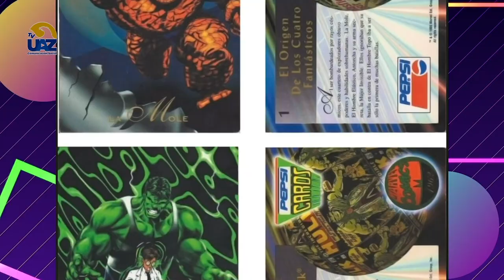Julie Bellie, ilustradora de cómics y fisicoculturista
Nuesto colaborador Cronohiki nos trae la historia de Julie Bellie, notable ilustradora de cómics de los universos Marvel, DC, y Conan el bárbaro.